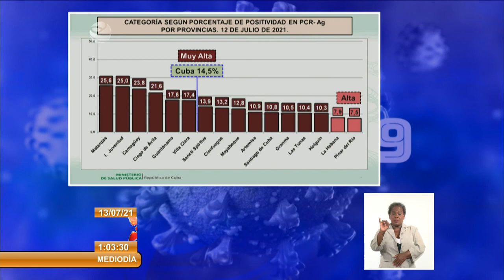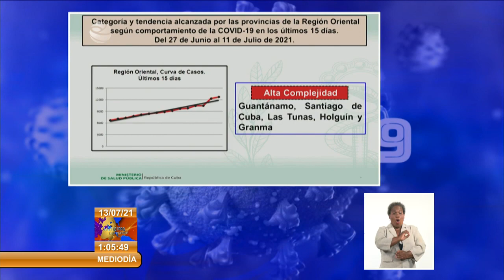Cuba reporta 5 613 nuevos casos positivos a la COVID-19, 3 662 altas y 29 fallecidos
Al cierre de este lunes 12 de julio, Cuba confirmó 5 613 nuevos casos positivos a la COVID19, 3 662 altas médicas y 29 fallecidos, según el parte diario publicado por el Ministerio de Salud Pública (MINSAP). Se mantienen activos 36 mil 840 pacientes en la instituciones médicas de nuestros país.